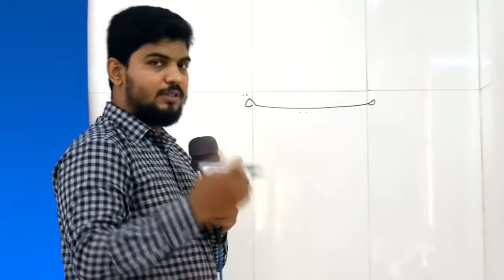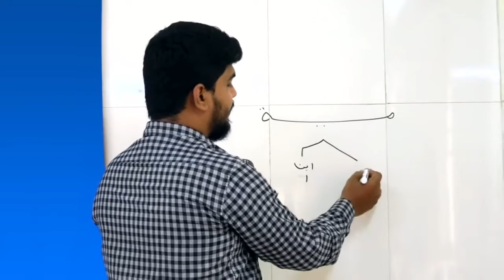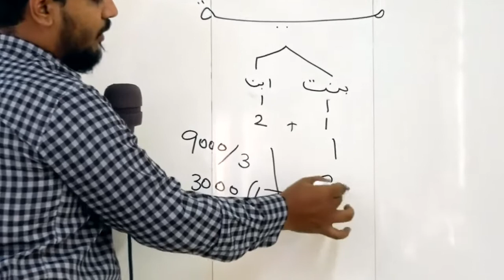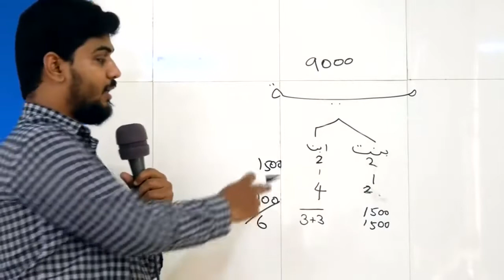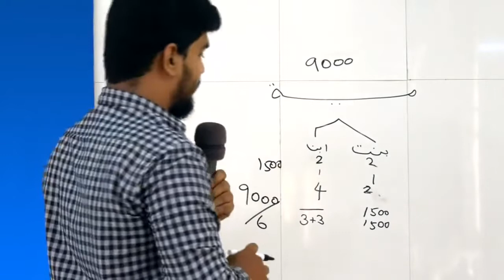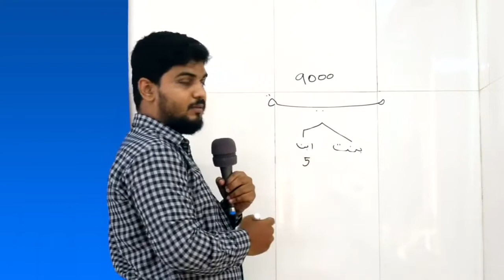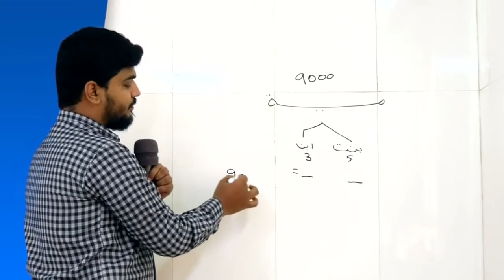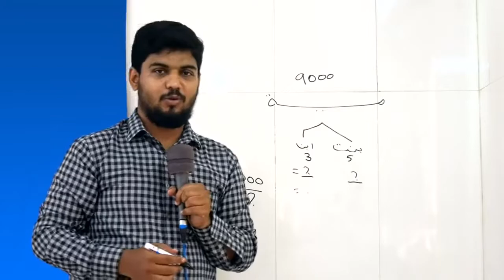இஸ்லாமிய வாரிசுரிமை சட்டங்கள் பாகம் 2 கோவை ரஹ்மத்துல்லாஹ் Misc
இஸ்லாமிய வாரிசுரிமை சட்டங்கள் -

பாகம் 2

கோவை ரஹ்மத்துல்லாஹ் Misc